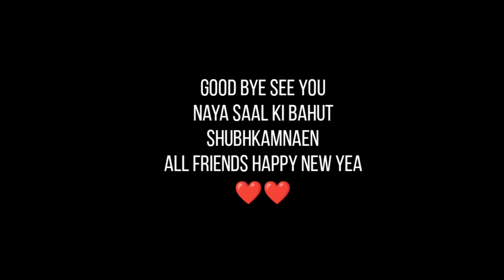Gosai gaon funny video)😂🤗❤️(marshmallow funny video Gosai gaon funny video)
Marshmallow Boy part 8
Video shoot Gosai gaon Assam

Video man name